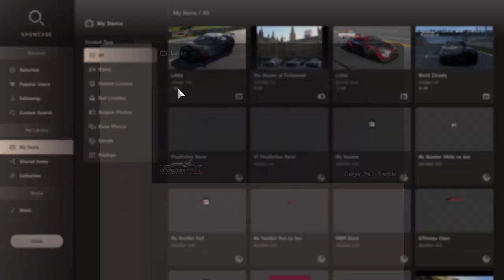Racing with FAIR DRIVERS is JUST THE BEST TIME EVER - online lobby racing with great friends in GT7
Tonight I took a break from the campaign side of the game and I jumped into a friends lobby.  Cushdy is one of the quickest GT7 racers that I personally know and he set up a lobby for he, I and Jonathan to have some friendly, fair and close racing.  I just love racing with these guys online.

This is the last of a number of races and this one is by far and away my favourite.  Cushdy, being the better driver of the three of us was on hard tyres, I was on medium tyres and Jonathon was on soft tyres.  I was running with my racing rig and my Logitech G29, whereas Cushdy was running with his rig and his Fanatec wheel and pedals.  Jonathon on the other hand, was running on his controller.  We all ran the Subaru WRX, with BOP enabled and the difference in tyres was to apply a handicap to bring us all a little closer to each other.

Anyway, I'll leave you with the video to see how this brilliant three car battle unfolds.

Racing with FAIR DRIVERS is JUST THE BEST TIME EVER - online lobby racing with friends in GT7